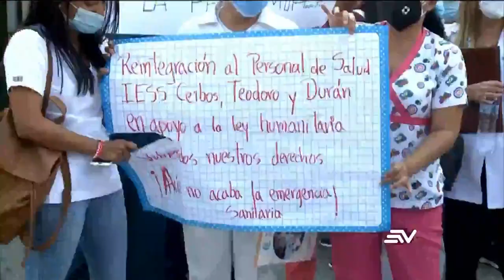Al menos 170 trabajadores desvinculados del H. Teodoro Maldonado Carbo de Guayaquil